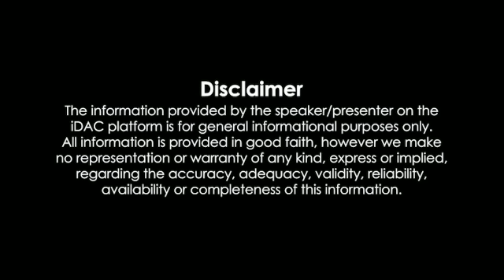മുഹിയുദ്ദീൻ പള്ളി, കിൽത്താൻ ദീപ് | ലക്ഷദ്വീപ് | Lakshadweep Ratheeb | ലക്ഷദ്വീപ് റാത്തീബ്